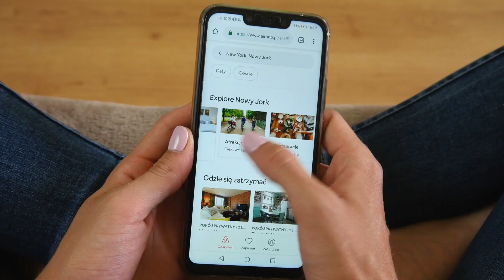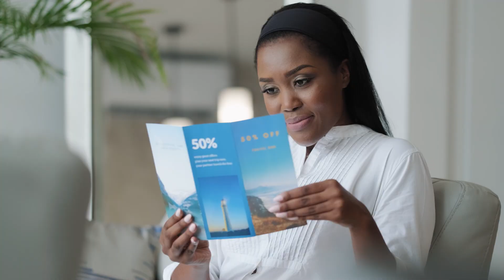Les 5 choses les plus importantes à savoir avant un voyage un Chine !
The Kungfu Company, spécialisée dans le conseil et l'accompagnement des entreprises entre l'Europe et la Chine, dans les secteurs Cosmétique, Santé et Nutrition.